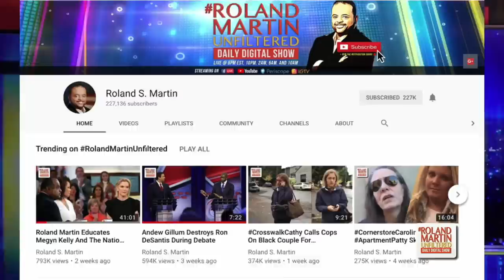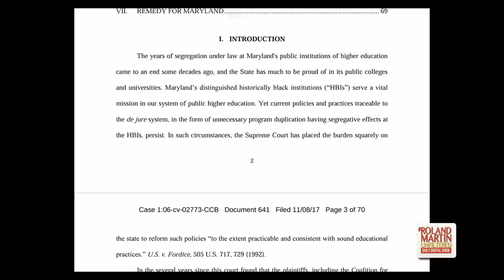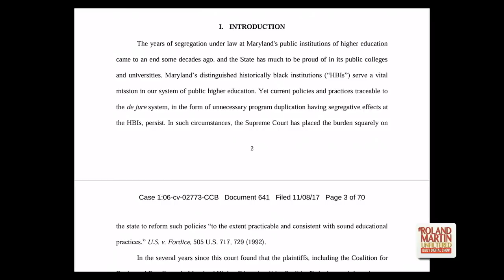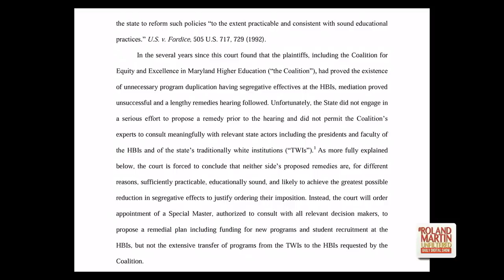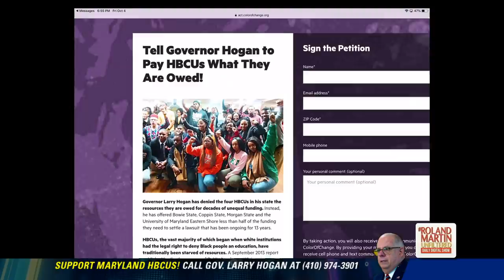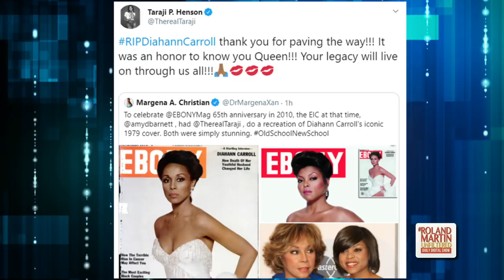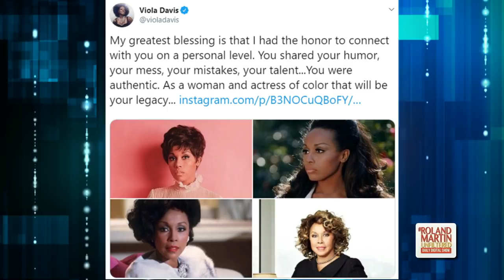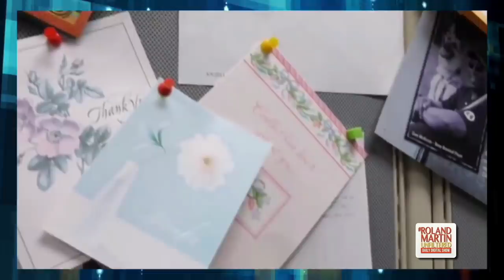Complaint filed after judge hugs Guyger; Jailed Black judge to be released; Educating Black boys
10.4.19 RolandMartinUnfiltered: Complaint filed against Judge Tammy Kemp for the hug she gave Amber Guyger; Jailed Judge Traci Hunter to be released; Do educators need a special way to educate black boys? Updates on the Maryland vs HBCU funding case and Byron Allen's $20 billion discrimination lawsuit against Comcast; Comedian Alycia Cooper gives her take on the new events of the day; We remember legendary actress Diahann Carroll.
RolandMartinUnfiltered partner: Life Luxe Jazz
Life Luxe Jazz is the experience of a lifetime, delivering top-notch music in an upscale destination. The weekend-long event is held at the Omnia Dayclub Los Cabos, which is nestled on the Sea of Cortez in the celebrity playground of Los Cabos, Mexico.
RolandMartinUnfiltered partner: 420 Real Estate, LLC
To invest in 420 Real Estate’s legal Hemp-CBD Crowdfunding Campaign go